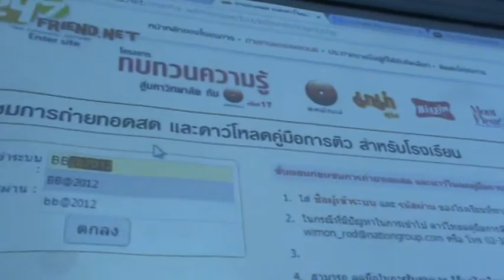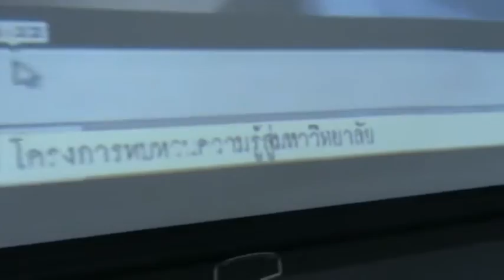นักเรียน ม.5 และ 6 ติวมาม่า (5)โนนสูงศรีธานี